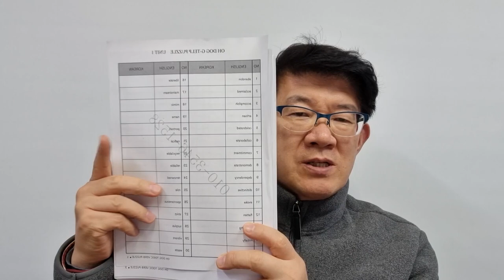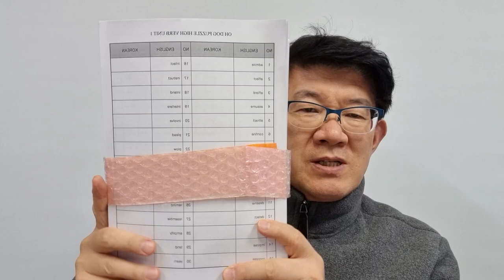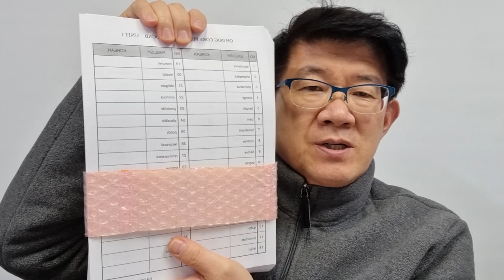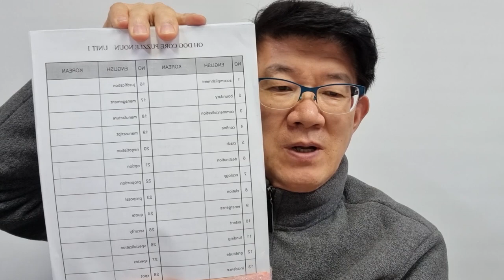영단어공부가 이렇게 쉬워?